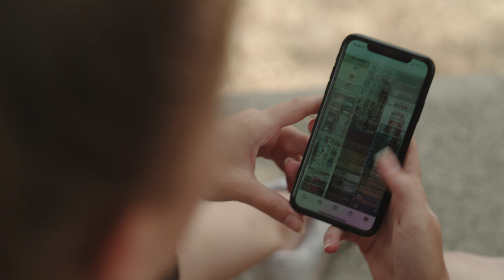Forschung trifft Alltag – Folge 3 mit Social-Media-Experte Hannes-Vincent Krause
Was macht es mit uns, wenn wir uns täglich auf Social Media mit anderen Menschen vergleichen? Das fragen die Kommunikationsdesign-Studentin Annika Ehritt, die selbst nicht besonders Social-Media-affin ist, und ihre dort sehr viel aktiveren Kommilitoninnen von der FH Potsdam den Social-Media-Experten Hannes-Vincent Krause, Doktorand am Weizenbaum-Institut Berlin, in Folge 3 von „Forschung trifft Alltag“.
In der Reihe „Forschung trifft Alltag“ kommen Forschende mit Bürgerinnen und Bürgern zusammen, um gemeinsam wichtige Fragen unsere Zeit zu beleuchten.